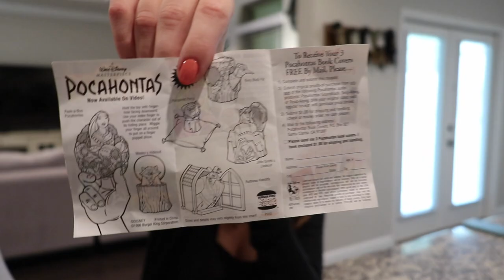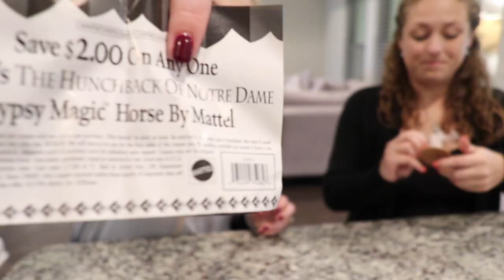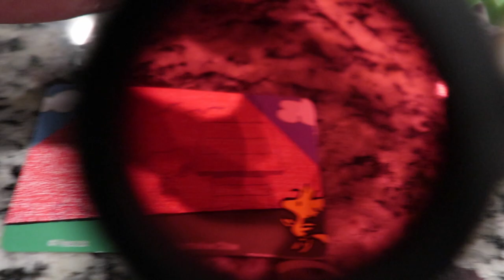Audrey & Elaina Open Vintage Happy Meal Toys!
Audrey & Elaina Open Up Vintage Happy Meal Toys From Ebay!

Audrey: @just_aud_official
Elaina: @i.am.roselaina
Lance: @LanceThirtyacre

Send "Dear Aud" Letters and Fan Mail To:
Dear Aud
1765 E. Nine Mile Rd.,